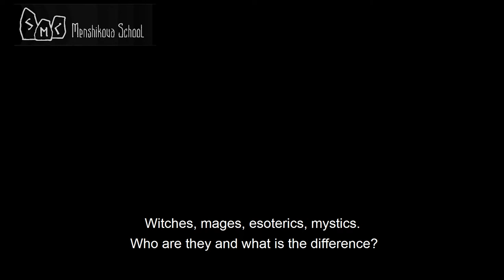Witches, Mages, Esoterics, Mystics. Who Are They And What Is The Difference?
A mystic is someone who theorizes, someone who immerses themselves deep into the mysteries of the universe, studying all theoretical bases, although not yet knowing how to apply them in practice. Mysticism is a state of consciousness, it is the first step made by a person on the path of magic.
Meaning that you can’t come to magic using pragmatic reasoning, you just won’t understand it. You won’t be able to feel it, to recognize it - it won’t come to you. First, you should change your consciousness from pragmatic to mystical...